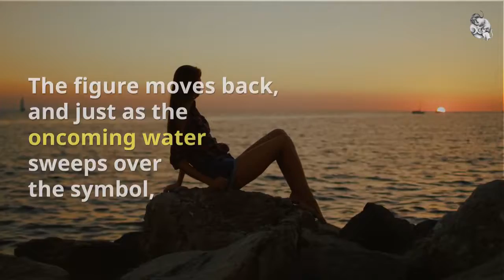What is magick?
Magick is all around us. It's simple.